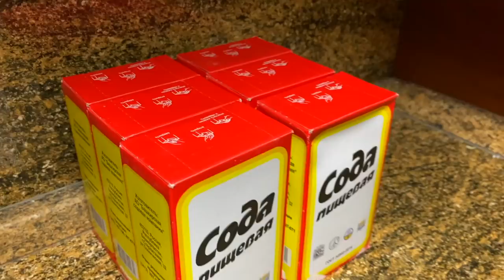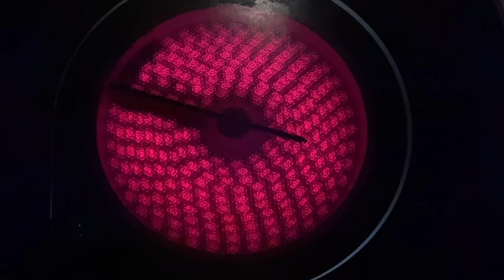car stuck girl - girl crush car vs crushing things with car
Experiment under Water - Frozen Live Fish! Crushing Hand of Man VS Car Chevy Camaro!
★ Vil Car Show - this channel you will see a lot of exciting and Fun Experiments and Crash Tests on Lamborghini Huracan Performance, Chevy Camaro and other Sports Cars! Coca Cola under Wheels Car VS crushed Slime =)